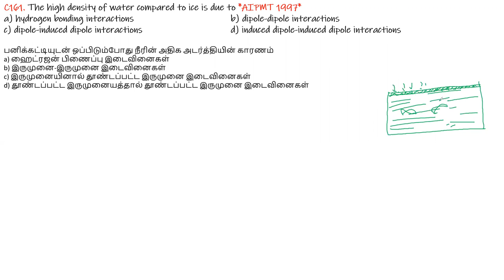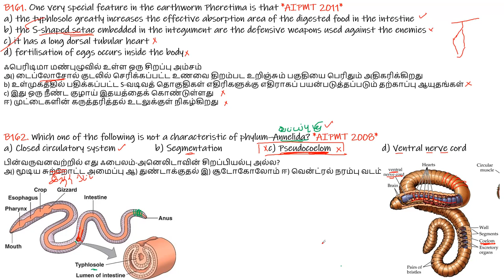NEET Padikalaam - Day 81 - Tamil Medium & English Medium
A uniform force of (3i + j) N acts on a particle of mass 2 kg. Hence, the particle is displaced from position (2i + k) m to position (4i + 3j - k) m. The work done by the force on the particle is
The potential energy of a system increases, if work is done
The high density of water compared to ice is due to
The ion that is isoelectronic with CO is
One very special feature in the earthworm Pheretima is that
Which one of the following is not a characteristic of phylum–Annelida?